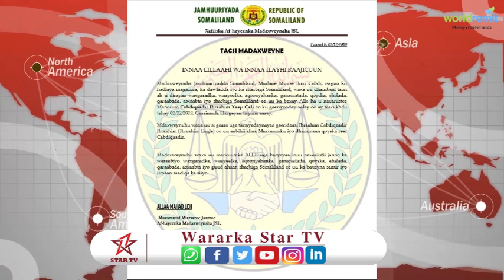Madaxweynaha Somaliland Oo Tacsi U Diray Marxuum Cabdiqaadir Ibraahim Xaaji Cali